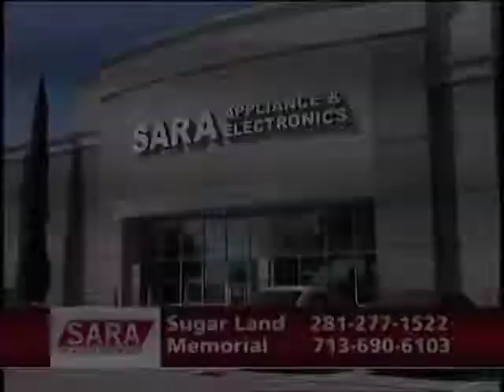Jenn-Air ovens at SARA appliances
Get your Jenn-Air ovens at both our Sugar Land and Memorial locations so you can start practicing to become the next SARA Sous Chef.

Rebates up to $2,000 and 2-Year No Interest Financing are available.